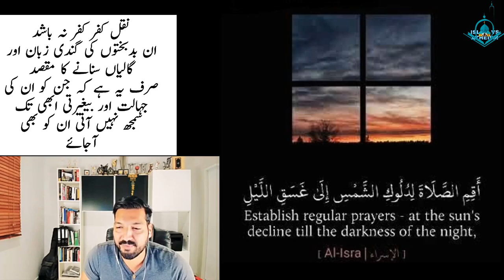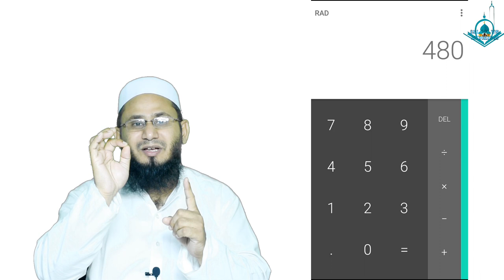Namaz 50 ki 5 kesy..??? II प्रार्थनाओं को 5 प्रार्थनाओं में कैसे बदला जाता है I Atheists Foolishness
A complete and detailed video aboutESTER_HOLI_BISAAKHI_NOWRUS_Eid-ul-Fisaha sb ki aik Haqeeqat II How to celebrate all Festivals. ??? || The Disbelievers || Atheists Point of View|| Islam vs Atheism

Hazrat Suleman ka KHAZAANA | DUNIYA ka sb sy BARAHA KHAZAANA |हजरत सुलेमान दुनिया का सबसे बड़ा खजाना

QURAN-e-Paak sy 26 Ayaat ko Nekaalo II Waseem Rizvi II क़ुरआन की 26 आयतों को हटाया जाए वसीम रिज़वी

Aurat March 2021 | Results of "Mera Jism Meri Marzi" | Women's Day | Islam's Point of view for Women

CHAND k 2 Tukray Wly Mojzay ki Sachai Quran​ ya Science | رسول اللہ کا چاند دو ٹکڑے کرنے والا معجزہ

Marne ke bad Insan Zinda kesy hoon gy...??? || WHAT IS ZYGOTE?।युग्मनज के बारे में Zygote kya hai

Scientific Proof Of Waqia e Mairaj | Science believe that Meraj was a physical journey, not a dream?

Kia Kainat Ki Har Cheez Khuda Ki Tasbih Karti Hai??? || ھرچیز اللہ کی تسبیح بیان کرتی  ھے

Theory of Evolution || نظریہ ارتقاء ایک دھوکہ || Kya Qayanat ki hr Chezz khud ba khud bnn gai?

Kya Qayamat k Manazar (قیامت کا ہولناک منظر ) waqai Dekh Hon gy? || Signs of The Day Of Judgement